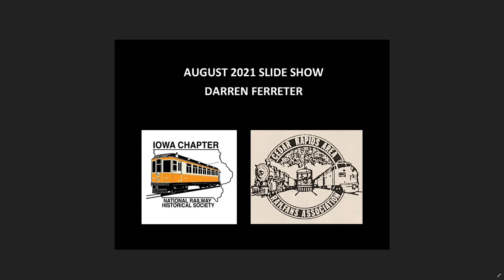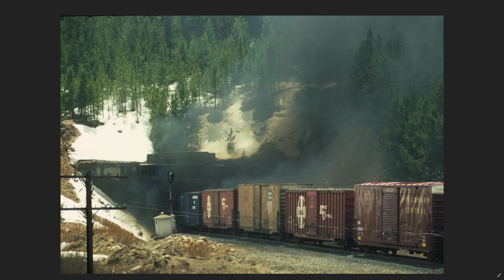August 2021 Darren Ferreter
Darren Ferreter is the August presenter.  He will be taking us out of the State of Iowa with images from the 1980s and 1990s in Colorado and Wyoming.  Included will be photos from Tennessee Pass, Sherman Hill, Moffitt Tunnel, the Colorado Joint Line and much more.  Make sure to check out everything the Iowa Chapter has to offer